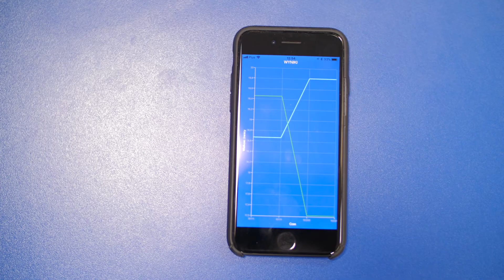Jakub Fryga - Project Spotlight - projekt pomagający wykryć chorobę Parkinsona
W pierwszym odcinku serii zaprezentujemy Wam projekt Jakuba Frygi - studenta ze specjalizacji Sieci Urządzeń Mobilnych, który stworzył aplikację oraz urządzenie pomagające we wczesnym wykryciu choroby Parkinsona.